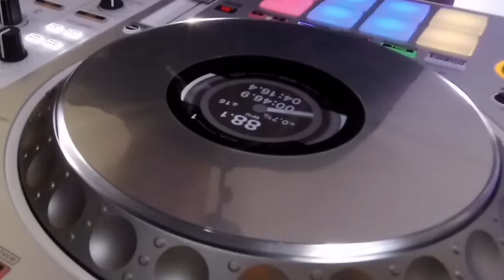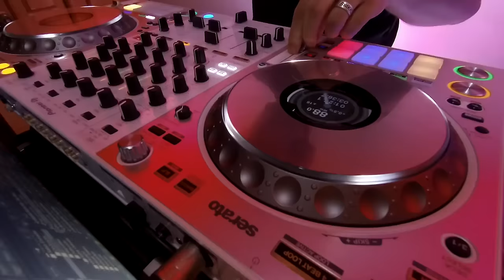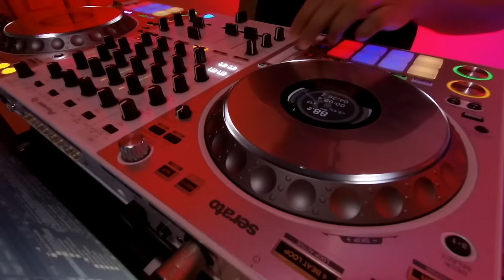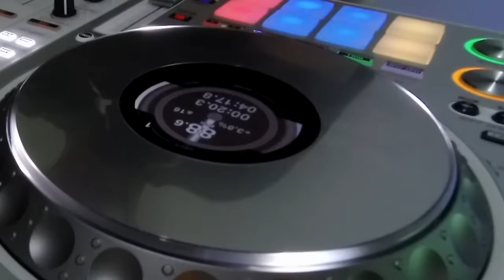Las Canciones Favoritas Del Dj Esneider ( Mezclado por Dj Byakko ) Salsa Baúl Erótica Homenaje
Una selección de canciones que disfrutaba en sus live, la que le dedicó a su pareja, a su papá y a su mamá, una manera de tenerlo siempre presente.